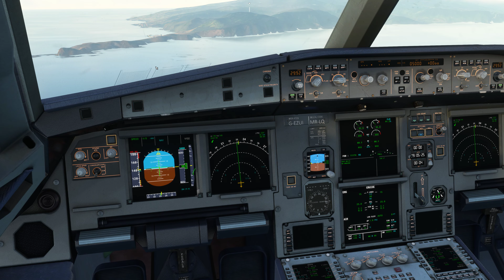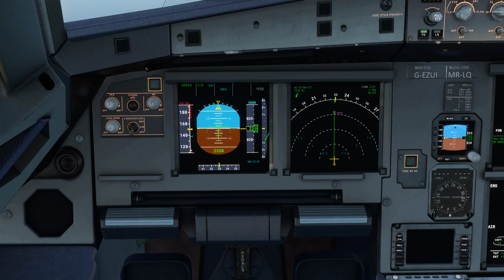Microsoft Flight Simulator 202O Final into Madeira Airport by Atelic.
Madeira Airport (Portuguese: Aeroporto da Madeira) (IATA: FNC, ICAO: LPMA), informally Funchal Airport (Aeroporto do Funchal), formerly Santa Catarina Airport (Aeroporto de Santa Catarina) and officially Cristiano Ronaldo International Airport, is an international airport in the civil parish of Santa Cruz in the Portuguese archipelago and autonomous region of Madeira.